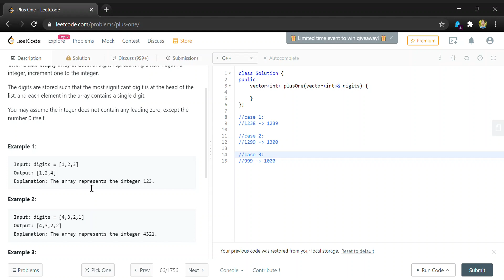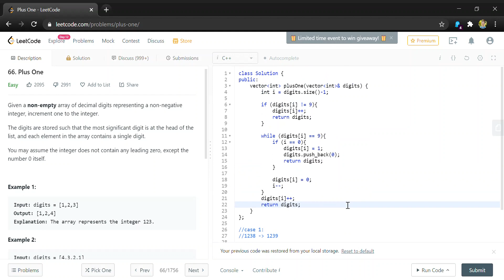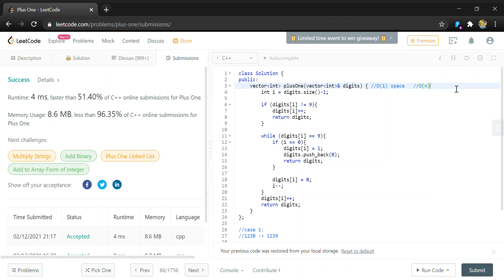LeetCode 66: Plus One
A simple solution to Leetcode question 66: Plus One with space and time complexity analysis. The solution is coded in C++.